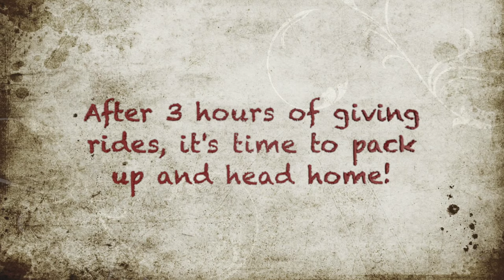Behind the Scenes of a Holiday Carriage Ride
This video offers you a behind the scenes look at our horse-drawn carriage operation, and exactly what it takes to provide a carriage ride event.  As one of the only licensed carriage businesses in central IL, we operate in many towns and cities within about a 2-hour radius of our farm throughout the year.  We have developed a system that works well for us and our family!  Enjoy!